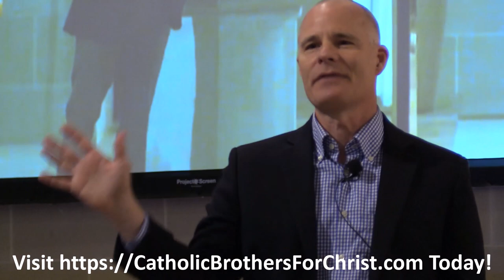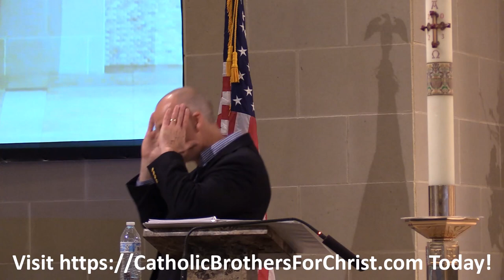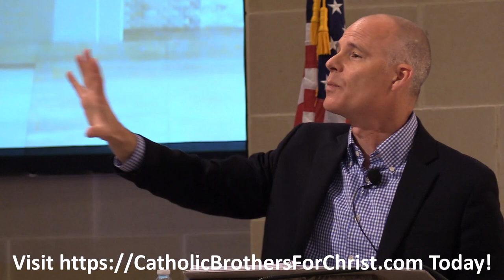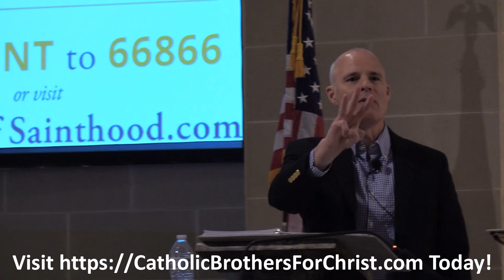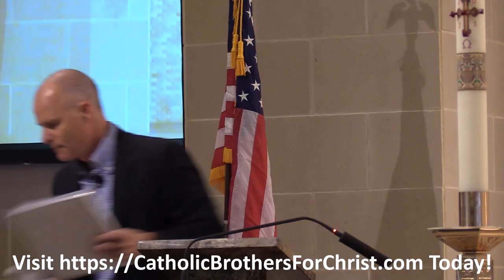Matthew Leonard Encouraged the Attendees at the Catholic Brothers for Christ Spring Conference